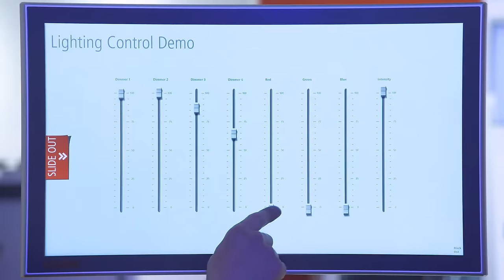Beckhoff Automation in 45 seconds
The Beckhoff New Automation Technology philosophy represents universal and open control and automation solutions that are used worldwide in a wide variety of different applications, ranging from CNC-controlled machine tools to intelligent building automation.